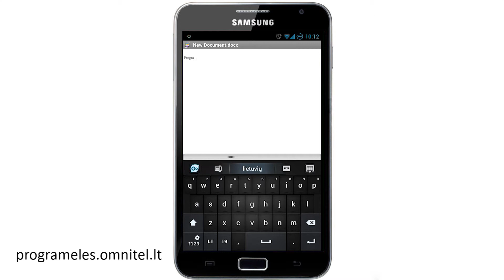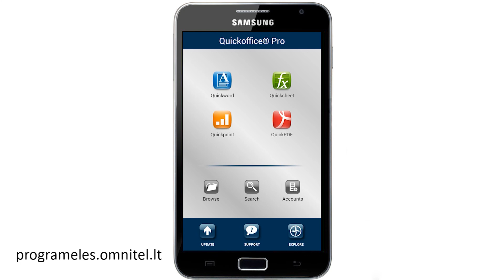Kaip telefonu atidaryti/redaguoti Word, Excel, PowerPoint failus?